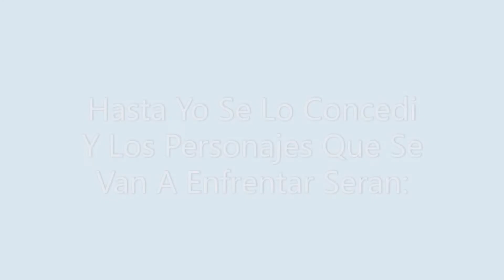Versus De 3 Personajes Trailerazo